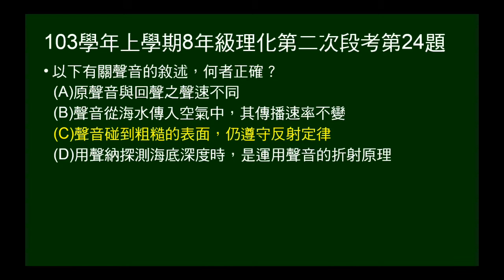103學年上8年級理化二段第24題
103學年上學期八年級理化第二次段考第24題。問關於聲音敘述何者正確？包括回聲與原聲、及不同介質的聲速；聲納探測原理及是否遵守反射定律。